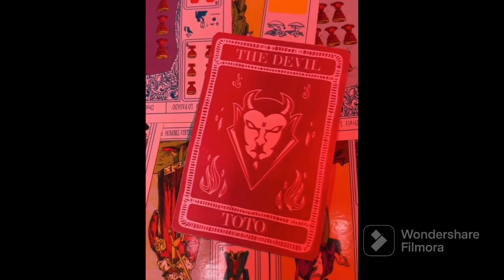Dato curioso acerca del 7mo y último refuerzo del Toluca para el Apertura 2023 / Tomas Belmonte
Video de Goles y Skills • Tomas Belmonte hechas por @pasionporeldiablo4949

Presentación del Toto hechas por @Deportivotolucafcoficial